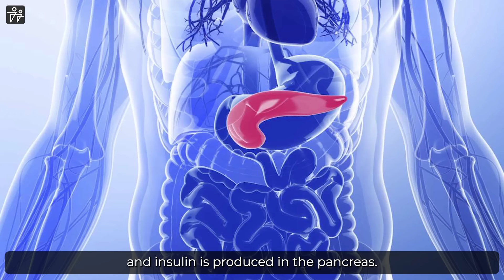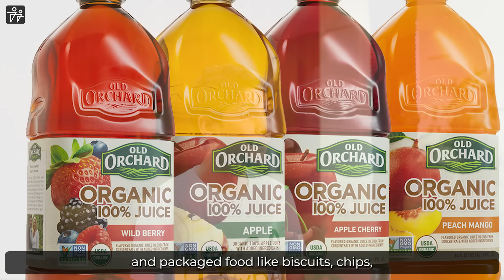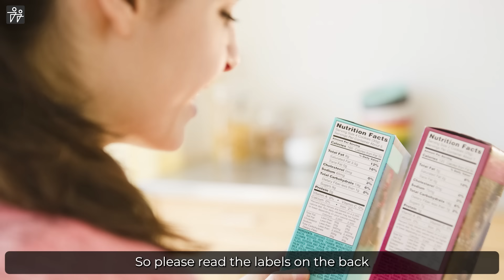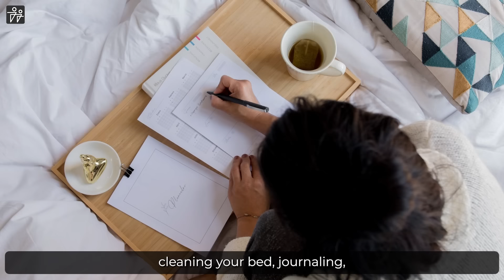Best Way to Prevent DIABETES! | Insulin Resistance Explained | Saurabh Bothra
Timestamps:

00:00 - Insulin Resistance
01:16 - Conversion from FOOD to ENERGY
02:16 - Take care of these PROBLEMS!
03:05 - Why do cells ignore the Insulin?
04:06 - Symptoms of Insulin Resistance
05:35 - Solutions for Insulin Resistance

Are you constantly feeling tired, hungry, or noticing unexpected weight gain? It could be a sign of insulin resistance. But what exactly is insulin resistance, and why should you care? In today’s video, we’ll break down the science behind insulin—the hormone responsible for regulating your blood sugar—and explain how insulin resistance can gradually lead to Type 2 Diabetes and other serious health issues. Using simple demonstrations, we’ll show how your cells become resistant to insulin and its impact on your body. More importantly, we’ll discuss the factors that cause insulin resistance, like poor diet, lack of exercise, stress, and disturbed sleep patterns, which are common in today’s fast-paced lifestyle. But don’t worry—there’s hope! You can reverse insulin resistance and regain control of your health by focusing on four key areas—diet, physical activity, sleep, and stress management. We’ll show you how to make small but powerful changes to your routine that will make a big difference. Please don’t wait until it’s too late! Watch now to learn how to spot the early signs of insulin resistance and what you can do to prevent it from escalating into more serious health conditions.

About Habuild

HABUILD, is a technology-enabled platform that makes building sustainable habits simple, practical, and fun. 👈🏻 The platform helps people adopt a healthy lifestyle 🥗 by cultivating good habits such as 🧘🏻‍♂Yoga by promoting physical and mental well-being. Join us on your journey towards a balanced life. 💪🌱

Saurabh Bothra is a government-certified yoga trainer, an IIT-ian, and a Co-Founder of HaBuild. His mission is to inspire a healthier life, using the transformative power of yoga and habit-building. Through this channel, we aim to unleash the most prominent health secrets in easy-to-implement ways that help you stick to your habits and eventually achieve your fitness goals.